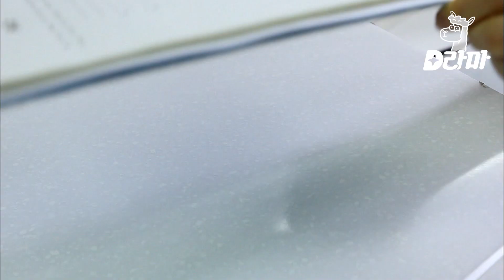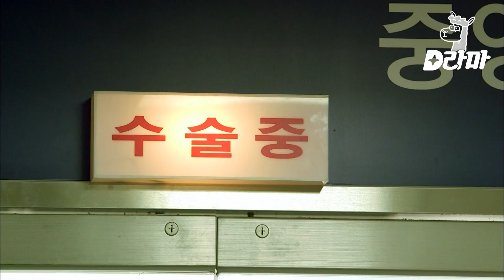[D라마] (ENG/SPA/IND) In Na Speeds to ER at News of Hyun Woo's Surgery | QueenandI 120530 EP13 #04